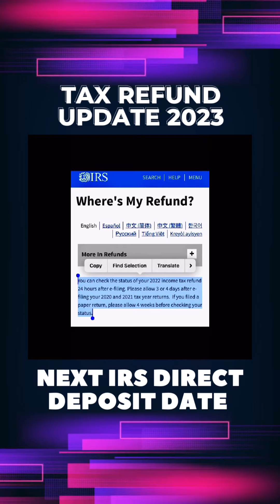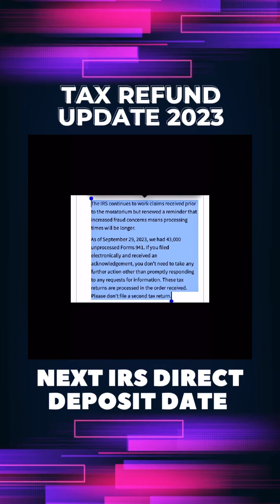2023 IRS TAX REFUND UPDATE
Here’s the latest update on your 2023 amended tax refunds and your regular tax refund status update. The IRS is still processing your delayed tax returns and delayed mail correspondence.
2023 tax refund update. The IRS will be paying you interest on your delayed tax refunds. Check the status of your refund on the where’s my refund tool and the IRS website site. Amended tax return status can be checked on the where’s my amended return tool on irs.gov. You can login into your irs account and check your online transcript for refund status update. You can also call the tax payer advocate service for help with your delayed tax refunds.

IMPORTANT UPDATE ON NEW IRS $600 TAX RULE(all income and sales of $600 or more must be reported)

Not an employee or representative of company